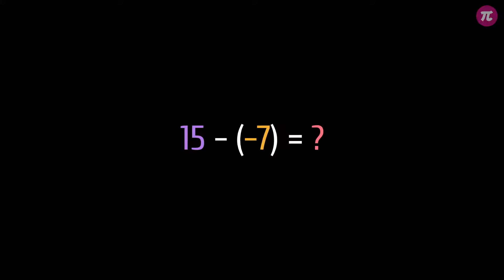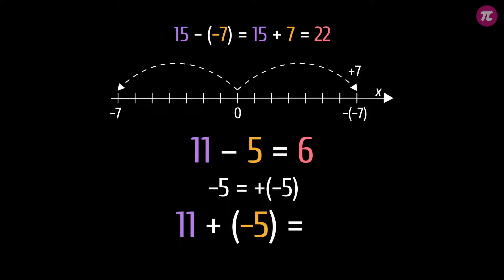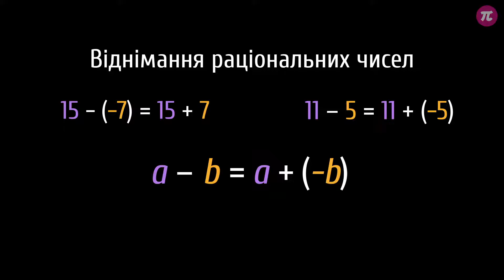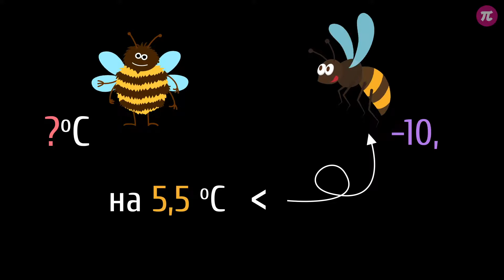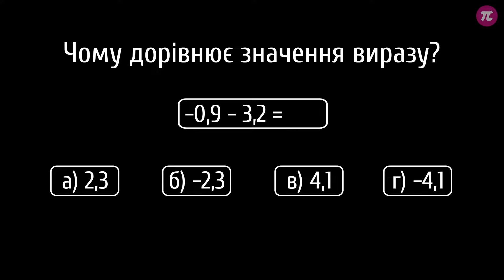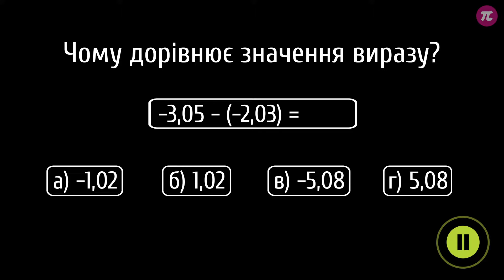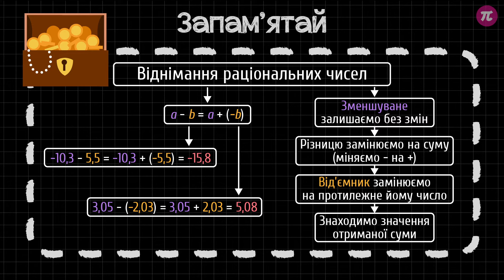Віднімання раціональних чисел #2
Із цього уроку ти дізнаєшся:
- про алгоритми віднімання раціональних чисел;
- як знаки, що стоять перед числами, впливають на результат віднімання раціональних чисел;
- як застосовувати вивчені алгоритми під час розв'язування вправ.

 - додаткові матеріали.

Озвучування: Олександр Пантілєєв
Сценарій: Світлана Дзиба
Консультування: Ольга Толстова, Яна Тараненко
Підсумкова графіка: Олег Торба
Монтаж: Олег Торба
Редагування звуку:
Анімація: Олег Торба